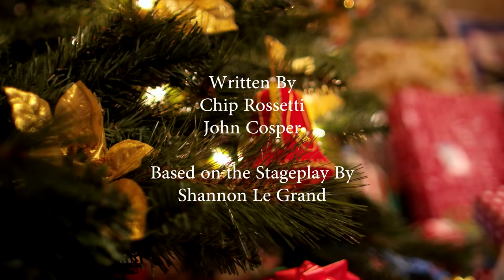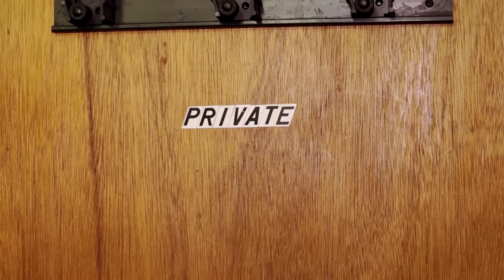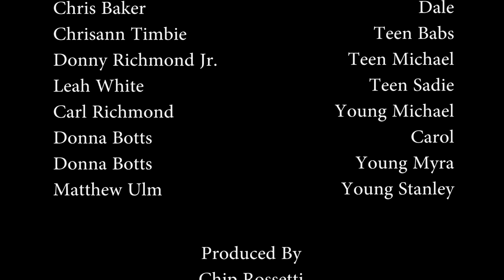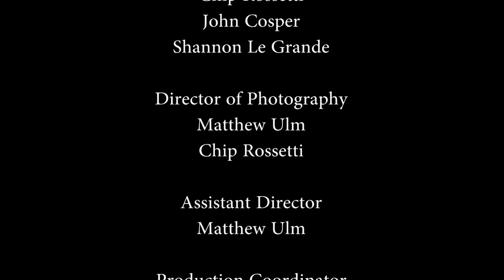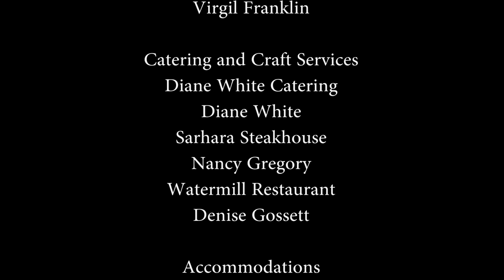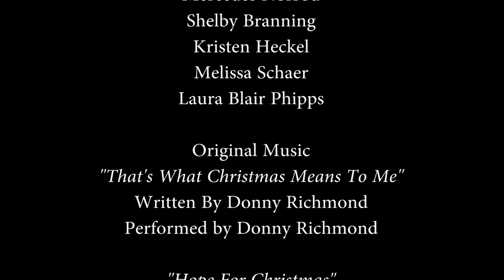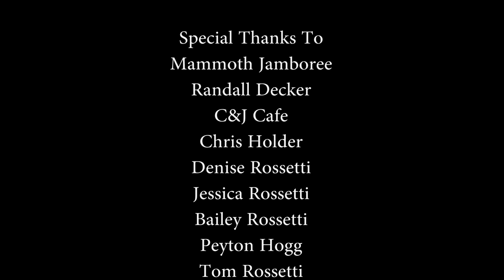The Christmas Reunion | Full Movie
A group of former friends have returned for their school reunion and find time to reunite, reminisce, and reconcile when a sudden snowstorm disrupts the town's preparations for their annual Christmas festival.

Directed by: Chip Rossetti
Stars: Shanda Lee Munson, Heather Lynch, Christina Seidel, Michael LaCour